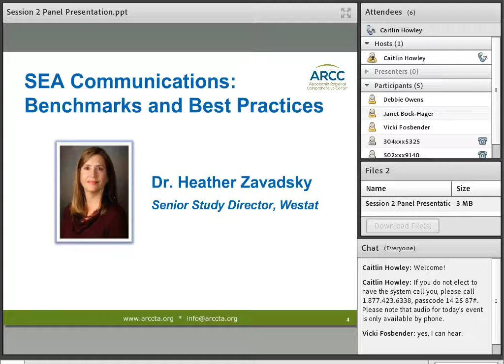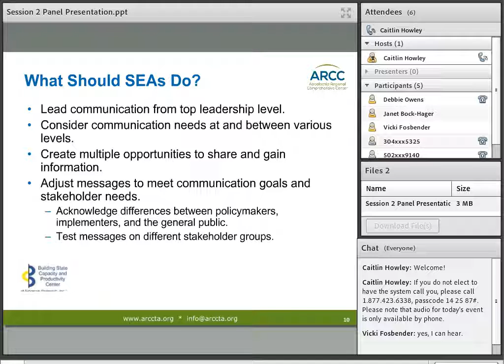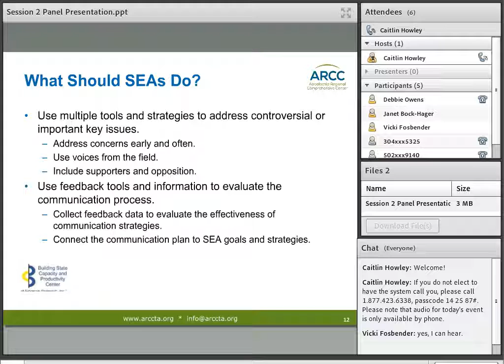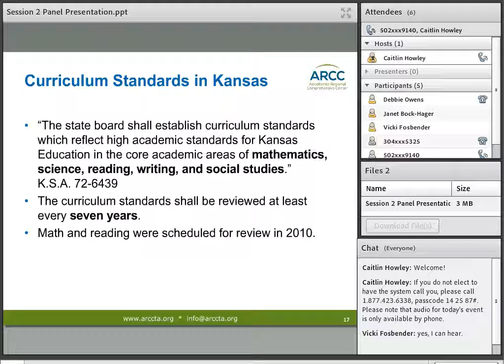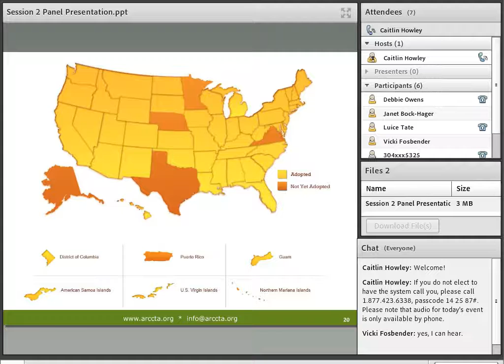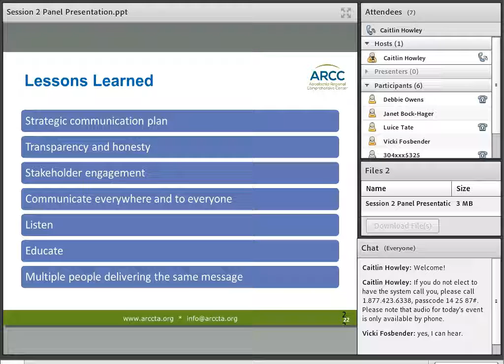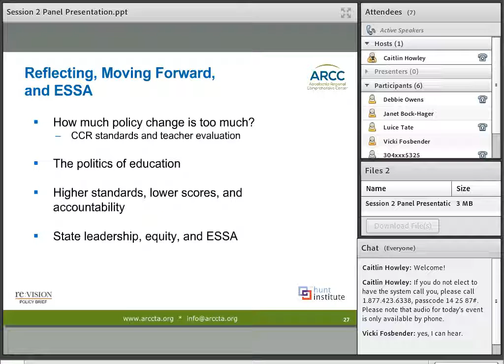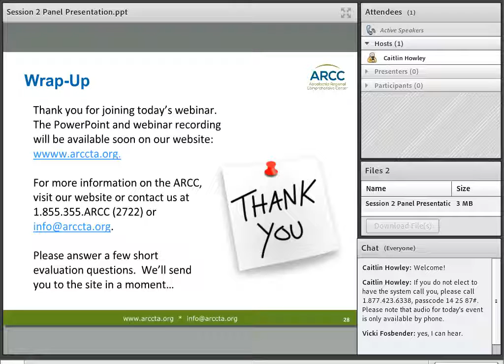Engaging Stakeholders: New Standards and Assessments Webinar June 27 2016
As state education agencies prepare for the transition from No Child Left Behind (NCLB) to the Every Student Succeeds Act (ESSA), communication with and engagement of all stakeholders is especially critical. Ensuring understanding and buy-across all levels throughout the state is key to long-term sustainability and quality implementation. The ARCC is pleased to have brought together three experts to discuss effective practices from various states to engage stakeholders in the design and implementation of new standards and assessments.

Dr. Heather Zavadsky opened the session with highlights from her paper titled, "State Education Agency Communications: Benchmark and Best Practices." Diane DeBacker spoke from her experience communicating about revisions to standards and assessments while serving as Commissioner of Education in Kansas. Finally, Michael Martin brought the focus back to the ARCC region with highlights from his report, "The Role of Strategic Communications in the Transition to New Assessments and Standards: Case Studies of Tennessee and Kentucky." The session also included a facilitated discussion among the panelists and participants from the live and virtual audiences.